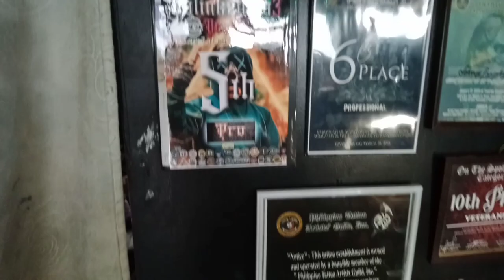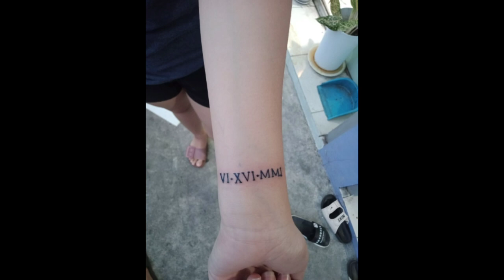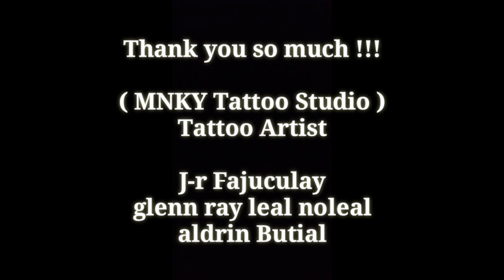( MNKY Tattoo Studio ) part 1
Tattoo Shop